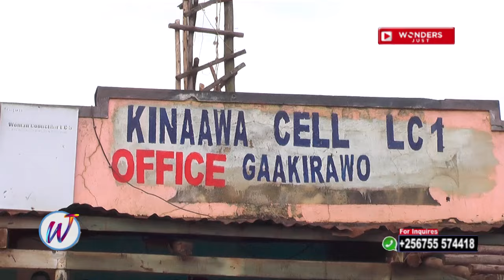NSEREKO GWEBABIIKA NTI YAFFA WUNO AKOMYEWO KUKYALO N'EMUKAZIWE NEBAKOLA EMBAGA YEBYEWUNYO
Hi! I’m Simon Welcome to Wonders Just YouTube Channel!

Am thrilled to have you here, and invite you to be a part of our wonderful community.

At Wonders Just, we believe in the power of exploration, curiosity, and conversation. My channel is dedicated to sharing mind-boggling wonders from all corners of the world, encompassing nature, culture, science, and beyond.

Join me on this journey as i unravel the mysteries of our planet and dive into the extraordinary stories that make it truly fascinating. We bring you captivating visuals, thought-provoking narratives, and immersive experiences that will leave you in awe.

But it doesn't stop there! We value your perspective and insights too. Our community is a diverse group of passionate individuals who love engaging in meaningful conversations. We encourage you to share your thoughts, ask questions, and connect with others who share your wonder and excitement.

So, if you're someone who revels in the beauty of our world, enjoys learning about its hidden gems, or simply loves a good conversation, you've come to the right place.

Don't miss out on any of the wonders that await you! Join in, engage, and let's explore together. Welcome to Wonders Just!

 Wonders Just